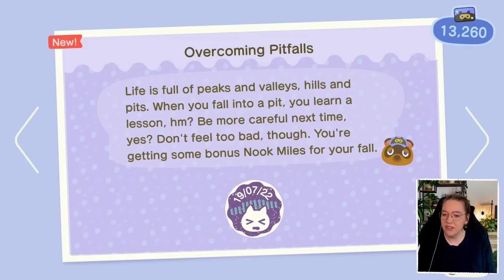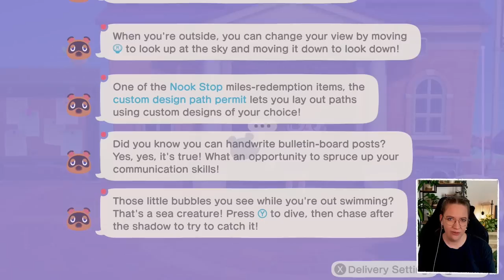Bye Bye Water & A NEW OUTFIT 🌴 Let's Play ACNH #025